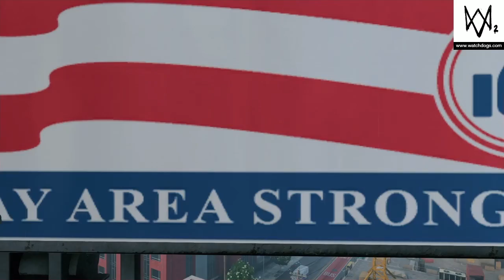Watch Dogs 2 | Part 31